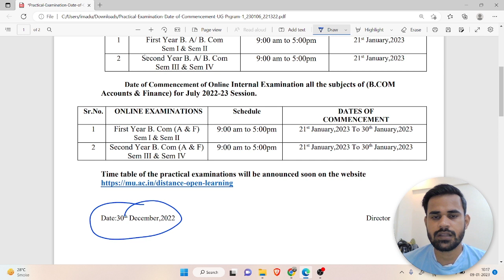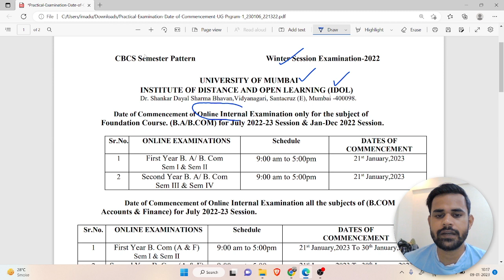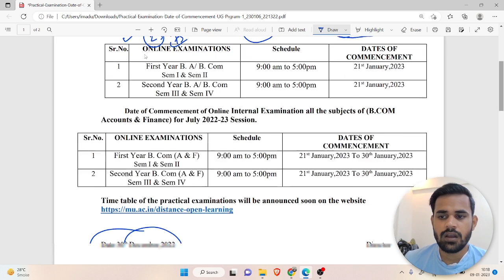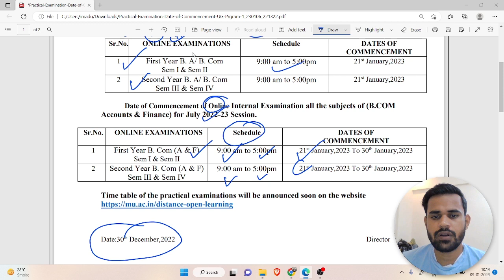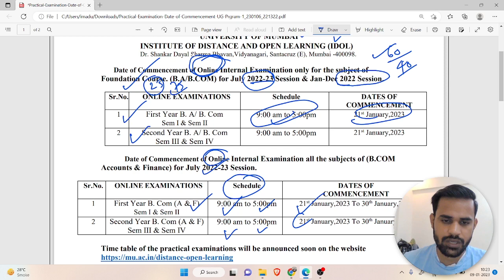IDOL Mumbai University Internal Exams 2023 | FYBCOM | FYBA | SYBCOM | SYBA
IDOL Mumbai university declared the Date of Commencement of Online Internal Examination only for the subject of Foundation Course. (B.A/B.COM) for July 2022-23 Session & Jan-Dec 2022 Session.

First Year B. A/ B. Com Sem I & Sem II 9:00 am to 5:00pm 21st January 2023
Second Year B. A/ B. Com Sem III & Sem IV 9:00 am to 5:00pm 21st January 2023